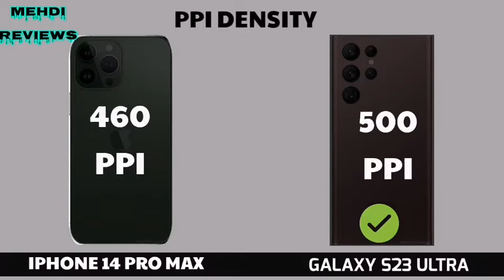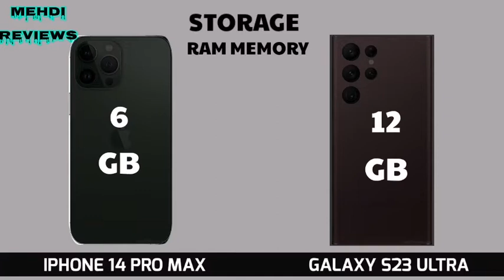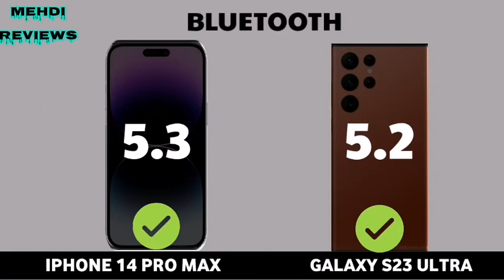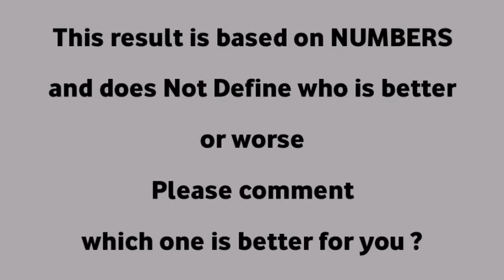IPHONE 14 PRO MAX VS SAMSUNG S23 ULTRA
IPHONE 14 PRO max  VS SAMSUNG GALAXY S22 ultra full comparison